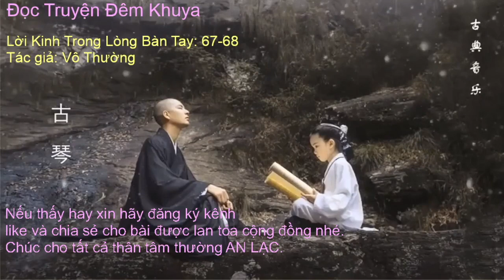Lời Kinh Trong Lòng Bàn Tay: số 67 - 68. Tác giả: Vô Thường.